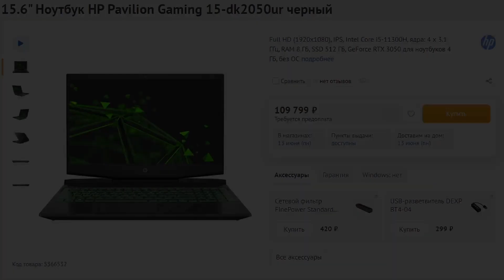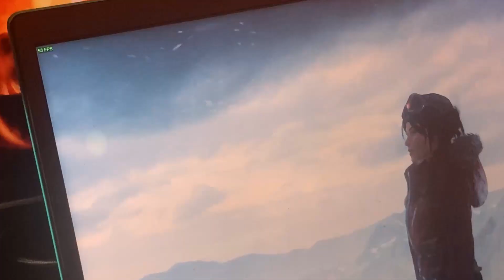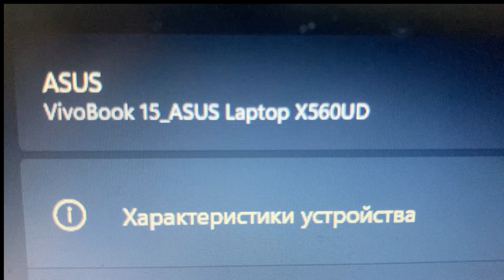НОСТАЛЬГИЧЕСКИЙ ОБЗОР МОЕГО СТАРОГО НОУТБУКА ASUS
Добрый вечер и приветствую всех на этом канале, на этом канале выходят видео с обзорами игр и техники, что бы было что посмотреть вечером за чашечкой чая.